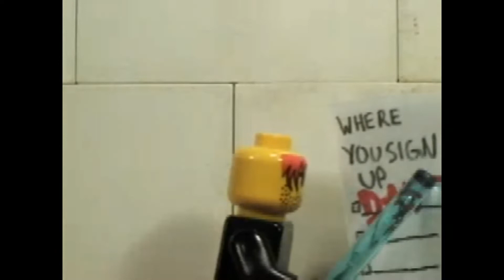205. Forbouten Years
silly song
silly video
I wrote this tune right around the year 2000.
It's 20 years later & I still have my head up my . . .